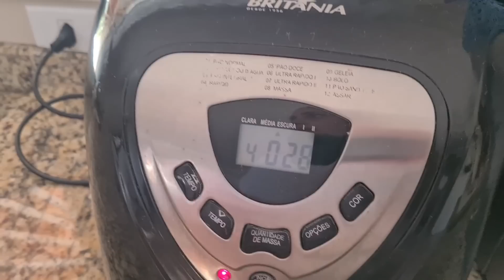vlog/último dia de treinamento do kaique/semana abençoada/doação dos filhotes/